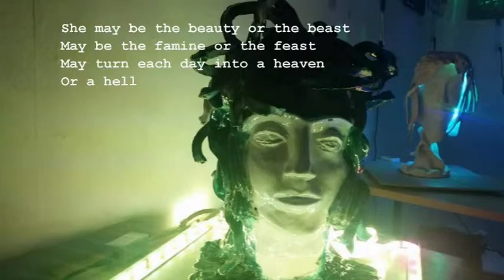Artfilm Gallery Setareh